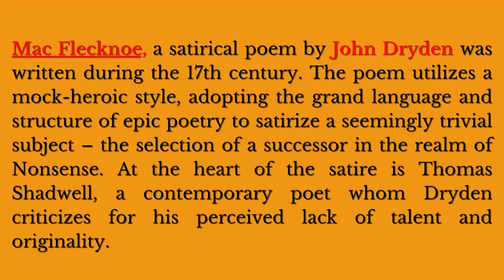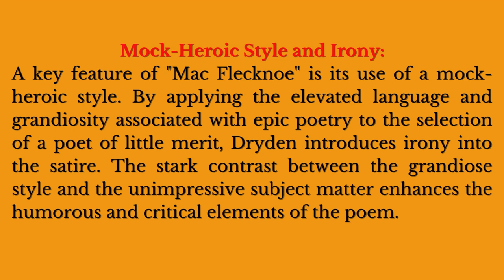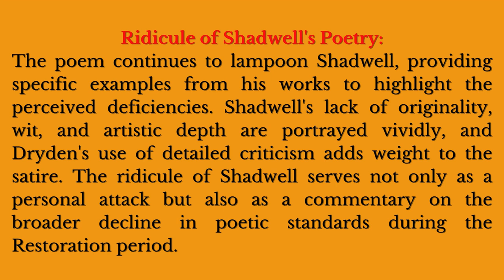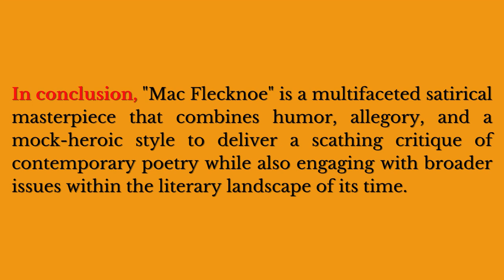MAC FLECKNOE | JOHN DRYDEN | EASY SUMMARY | ENGLISH LITERATURE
Mac Flecknoe by John Dryden: A Satirical Masterpiece Unveiled"

Description:

Explore the rich tapestry of literary satire with our deep dive into John Dryden's iconic poem, "Mac Flecknoe." Join us as we unravel the layers of this 17th-century mock-heroic satire that takes a humorous and biting look at the state of poetry in Restoration England.

In this video, we break down the key elements of "Mac Flecknoe," including the mock-heroic style, clever use of language, and the allegorical representation of the Kingdom of Nonsense. Discover the wit and irony as Dryden satirizes the selection of a successor in the realm of mediocrity, with a keen focus on the poet Thomas Shadwell.

Delve into the detailed critique of Shadwell's poetic abilities, exploring how Dryden employs humor and specific examples to highlight perceived deficiencies in creativity and originality. Gain insights into the historical and literary context of the Restoration period, understanding how "Mac Flecknoe" reflects broader debates within the literary community.

This video also discusses the enduring legacy of "Mac Flecknoe" and its influence on subsequent satirical works. Whether you're a literature enthusiast or just starting to explore the world of poetry, this analysis provides a comprehensive overview of a satirical masterpiece that transcends its time.

Don't miss the chance to uncover the brilliance behind "Mac Flecknoe" and appreciate the timeless artistry of John Dryden.